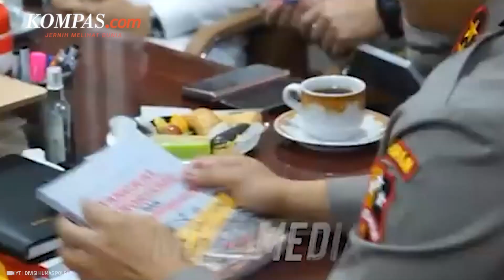Irjen Syahardiantono, Pernah Gantikan Posisi Ferdy Sambo dan Tangkap Tedy Minahasa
Kepala Kepolisian Negara Republik Indonesia (Kapolri) Jenderal Listyo SIgit Prabowo memutasi 745 personelnya, Rabu (26/6/2024).

Dari antara ratusan personel itu, Kapolri memutasi Kadiv Propam Polri Irjen Syahardiantono menjadi Kabaintelkam.

Sementara itu, posisinya sebagai Kadiv Propam akan digantikan oleh Irjen Abdul Karim.

Lantas, bagaimana sepak terjang karier Irjen Syahardiantono di Polri?

Penulis: Adhyasta Dirgantara
Penulis Naskah: Vina Muthi Ambarwati
Narator: Vina Muthi Ambarwati
Video Editor: Fathir Rohman
Produser: Yusuf Reza Permadi